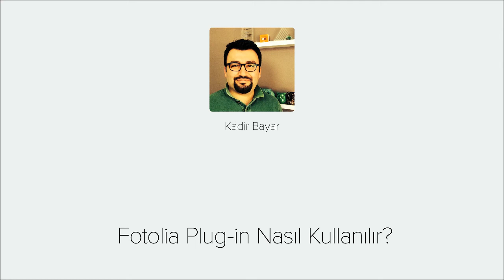Fotolia Plug-in Kullanımı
Fotolia'nın Adobe programlarından Photoshop, Illustrator ve Indesign için hazırladığı bir plug-in var. Bu plug-in sayesinde Fotolia'da ki tüm görsellere veya içeriğe sanki o programın bir paneliymiş gibi hızlıca ulaşmamıza yardımcı oluyor.

Çalışma sürecimizde bildiğiniz gibi stok görsellerin ilk olarak mizanpaj yani fligranlı örnek dosyalarını kullanıyoruz. Müşteri sunumlarımızda onay aldığımız görseller veya projelerde de; stock fotoğrafın orjinal halini direkt çalışmamız içine ekleyebiliyoruz.